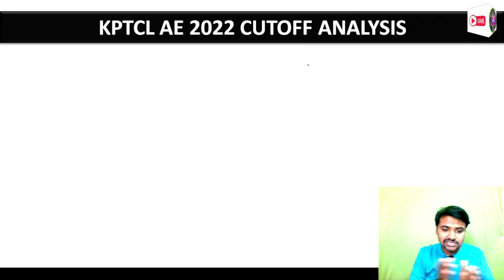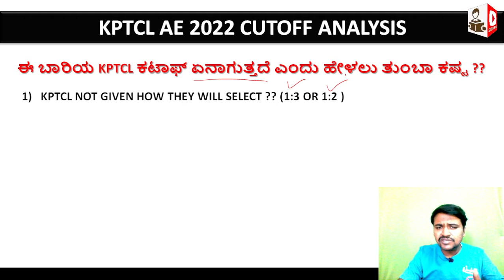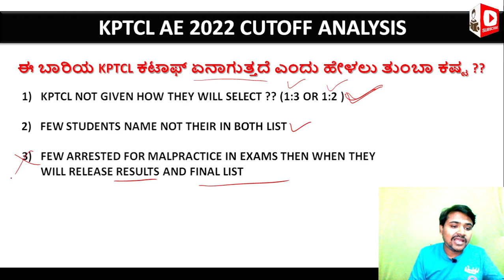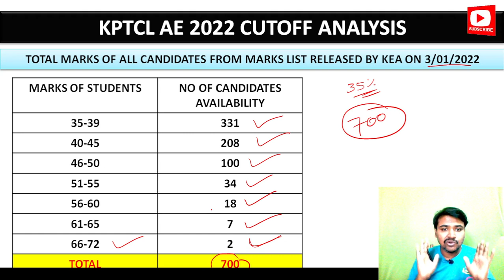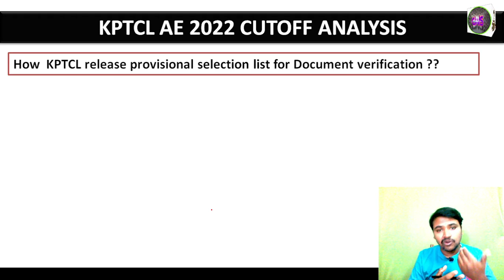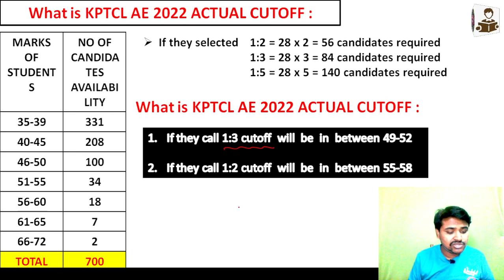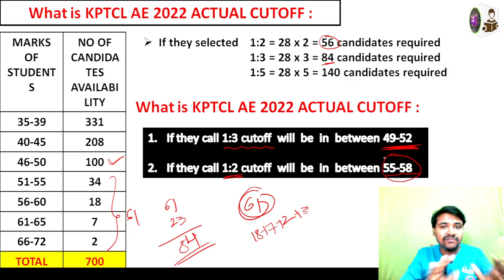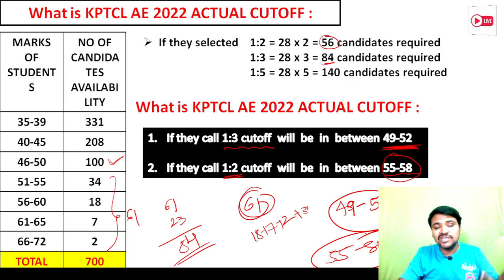|| KPTCL AE CIVIL CUTOFF ANALYSIS 2022 || ಈ ಬಾರಿಯ KPTCL ಕಟಾಫ್ ಏನಾಗುತ್ತದೆ ಎಂದು ಹೇಳಲು ತುಂಬಾ ಕಷ್ಟ ||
About this video:
My dear students/friends in this video I have explained about KPTCL AE CIVIL CUTOFF ANALYSIS 2022

Best Text Books For All Civil Engineering AE/JE Exams In 2022 :

1. Engineering material By Rangwala

2. Building material By S K duggal

3. Building Construction By B C Punmia And Ashok Jain

4. Surveying By Punmia (Volume 1 )

5. Surveying By Punmia (Volume 2)

6. Surveying BY H.S vishwanath

7. SOM By H.S vishwanath

8. Fluid mechanics By R.K Bansal

9. Structural Analysis By bhavikatti

10. Concrete Technology BY A.M Naville

11. RCC BY S Unnikrishna pillai & devdas menon :

12. Transportation Engineering (Highway engineering)By khanna and justo

13. Bridge Engineering by S.C Rangwala

14. Design Of Steel And Masonry Structure By S.K duggal :

15. Water supply engineering (vol 1) By Santosh Kumar Garg and Sewage disposal & air pollution (vol 2) By Santosh Kumar Garg

16. Estimating Costing By B.N.Dutta

17. Construction Planning Management By P.S Gahlot & B M Dhir

1. CIVIL ENGINEERING ESE Topic wise Objective Solved Paper 1 BY IES MASTER

2. CIVIL ENGINEERING ESE Topic wise Objective Solved Paper 2 BY IES MASTER

3. IES Master SSC JE Best book for all AE JE  exam:

4. 36 Years GATE Civil Engineering Topic-wise Solved Paper (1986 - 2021) with Detailed Solutions:

5. GATE 2022 Civil Engineering - 31 Years Topic Wise Previous Solved Papers

6. Civil Handbook

7. Civil engineering Conventional & objective By R.S   Khurmi :

8.Civil Engineering MCQ By S S Gupta &  SP Gupta :